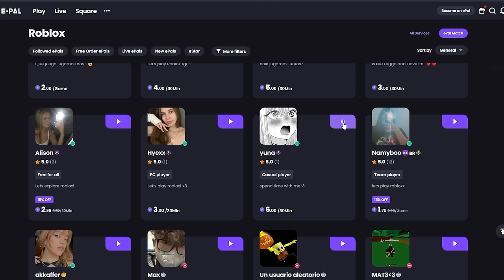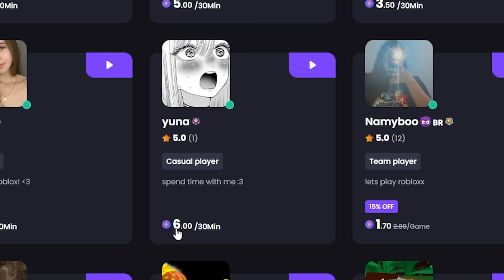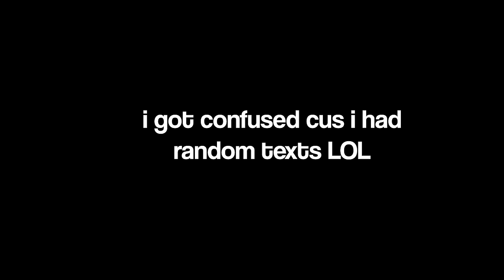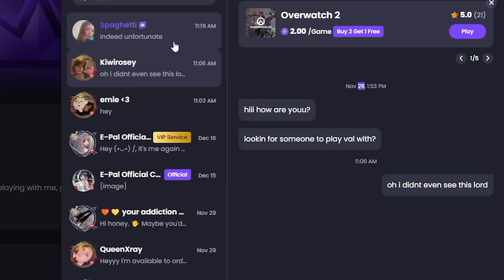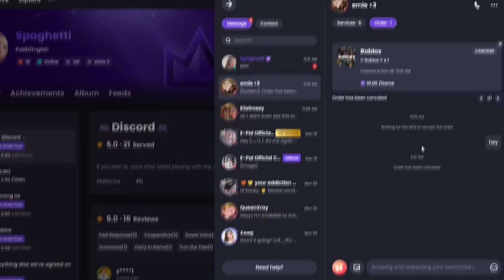I Hired A E-Pal To Play Da Hood With Me... 😍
(IGNORE TAGS)